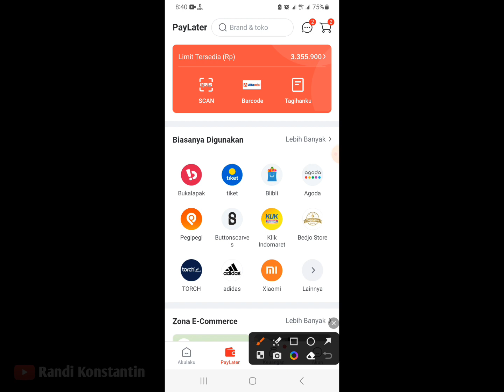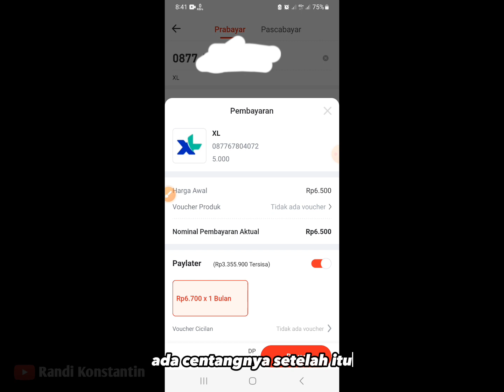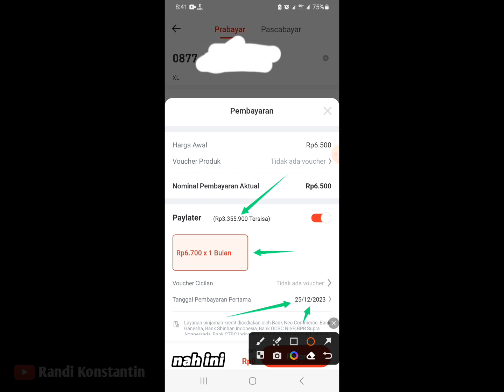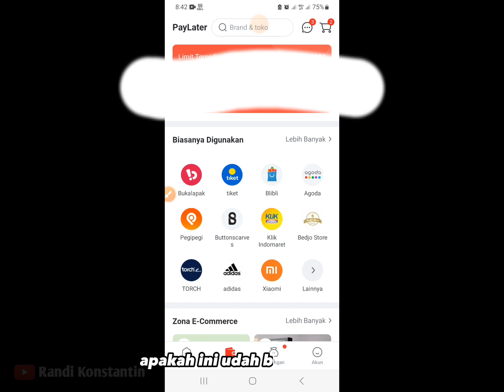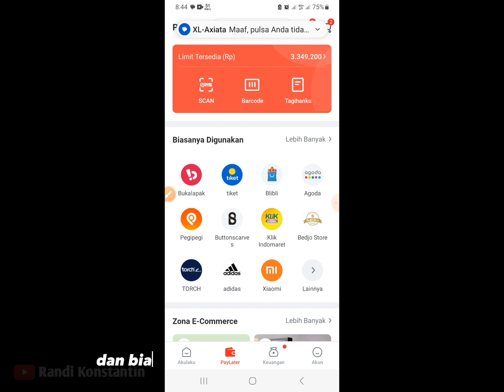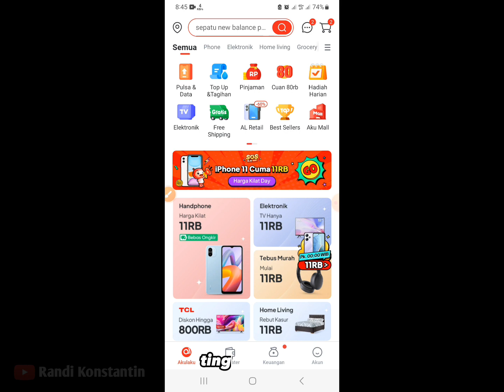Kenapa Tidak Bisa Transaksi Di Akulaku Gagal Gangguan Sistem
apakah akulaku masi gangguan atau sudah normal,sebagian bisa transaksi,ini jawaban nya.

kenapa tidak bisa transaksi di akulaku, tidak bisa transaksi di akulaku, akulaku tidak bisa transaksi, transaksi akulaku gagal, kenapa transaksi akulaku gagal, gagal transaksi akulaku, akulaku gangguan, akulaku gangguan sistem